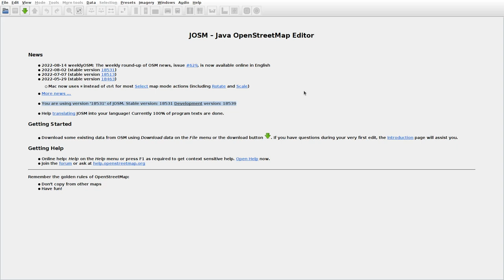JOSMrec1236 2022 08 22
Lithuania. Pakovarniškės, Piktakonys, Žalioji. Tracing buildings (mainly) in JOSM for openstreetmap.